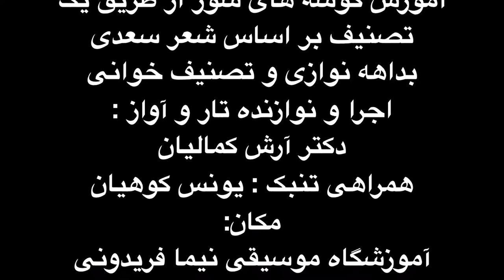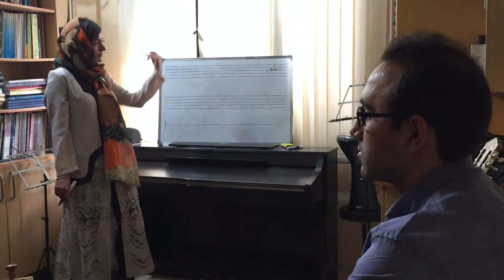کارگاه شناخت ردیف دستگاه و آواز به صورت ساده . دکتر آرش کمالیان . بخش ۴.mp4